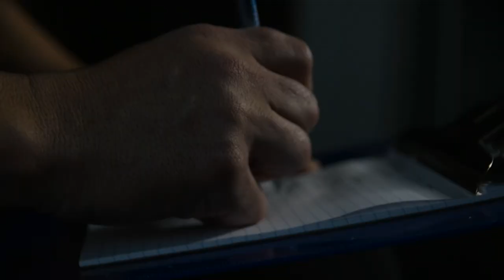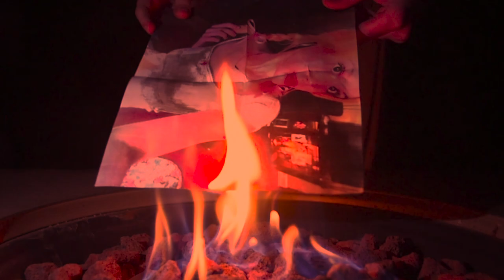The Art of Being Bought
A young woman succumbs to the powers of the patriarchy and her own self image, only to slowly reveal she continues the cycle of pushing insecurities onto other women.